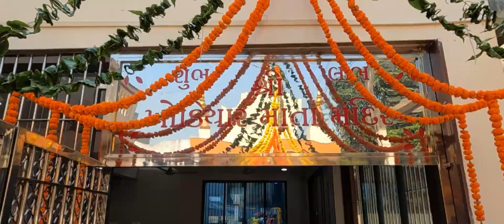Mataji Padhramani II Om Digital Studio II Bardoli. Riya & Ronil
Film by: OM DIGITAL STUDIO
Creative Head: Jay Ahir
song : Kinjal Rabari // Kum Kum Pagale Aayi
Cinematographers:  Kunj Ahir, Ramesh Mali,
Photographers: Mayur Ahir
Editing by: Jaydeep Nakrani
Couple :- Riya & Ronil
Location: Niyol